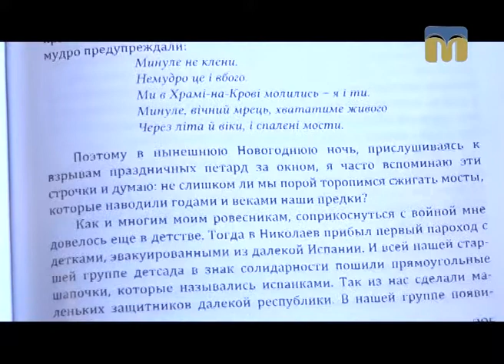Розмова на тему. Унікальне життя професора Старикова - 12.09.2017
Частина перша.
Він пережив евакуацію в дитинстві... Одружився з українкою і прожив у щасливому шлюбі 58 років... Віддав 67 років улюбленій справі.
Герой програми - професор Миколаївського національного університету імені Василя Сухомлинського Ілля Стариков.
Автор програми - Віктор Завізіон.